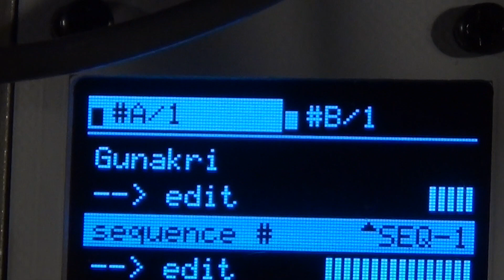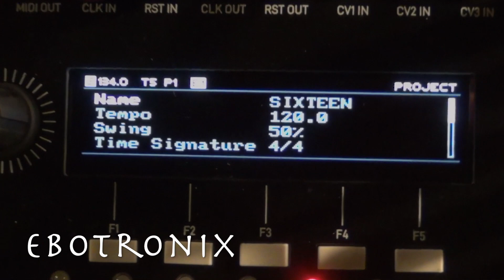Gunakri Scale by Ornament and Crime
Gunakri           number of notes: 5
notes (in cents): 0, 111.7, 497.7, 702.3, 814.1
Ribbon upper  to 2x Two59 , μBraids
Ribbon lower to Sputnik Modular Dual Oscillator and
MI Tunefish μElements
bass by Make Noise STO to E 440 Filter
chords by ARC Serge TKB to Ornament and Crime to
4x μBraids Flame Curves, & A 111-4, A105-4
4ms Quad Clock Distibutor / Expander, Peg²
ARC Serge TKB
Doepfer:A105-4, A111-4, A118,A198²,                                                                  A174-1/2,A175,A177EFC,A134-1², A 183-2, A185-2²²
Feedback Modules Two 59²
Flame: Curves
Intellijel: Cases²², Polaris², Planar 2 ,Audio in/out², μMod,
Mixup²,Quadratt³
Make Noise: LXD, Optomix²,Maths, Moddemix,STO
Meris: 2x Mercury 7
Mutable Instruments : Plaits(hihat) ,
Ornament and Crime³³( 5x org 1.3.2, 1x Hemisphere Firmware)
Sputnik Modular West Coast Random Coast,Dual Oscillator²,
 Quad Function Trigger Source, Quad VCF/VCA,5 Step Sequencer,
 Selector, Six Channel Stereo Mixer
Synthrotek Unity-Gain Mixer
Synthesis Technology: E 440
TipTop Audio Forbidden Planet, RS 808
Tunefish Modular: μBraids(5x), μCell Moonson Clouds²,
μElements, μRings², Peaks²,Ripples(kick), Veils²,μVeils²
Westlicht Performer (Drum Sequencer)
WMD Crucible
XAOC Devices: Praga, Butami, Poti
Boss  2x FV 500L, RV-5²
Mackie the Mixer
Kenton Pro 2000
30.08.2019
video # 1840